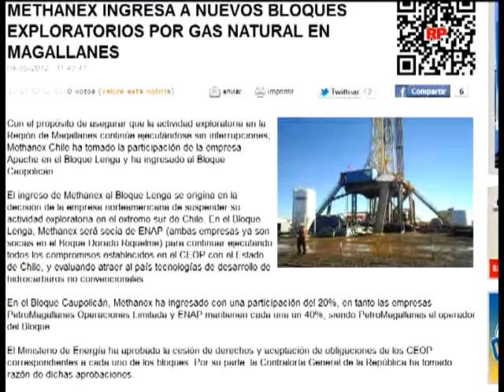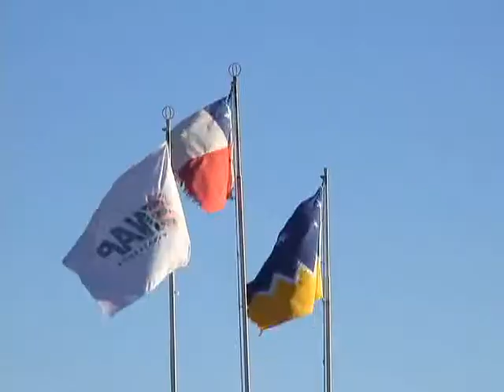BLOQUES ENAP CÁMARA EDICIÓN JUAN DÍAZ REPORTERA ALEJANDRA VERA MOYA